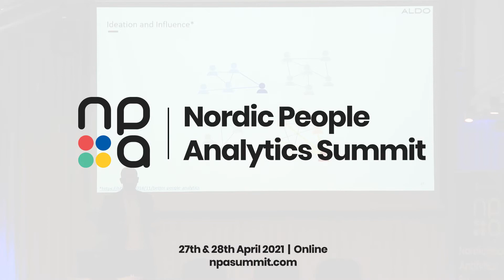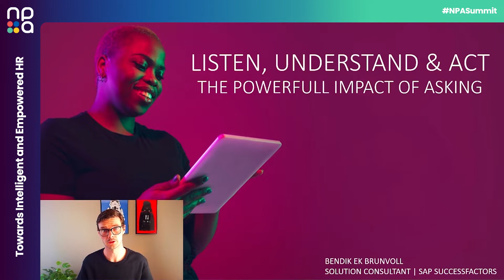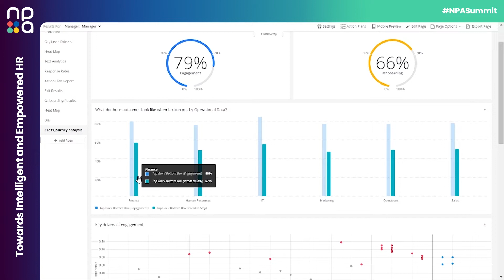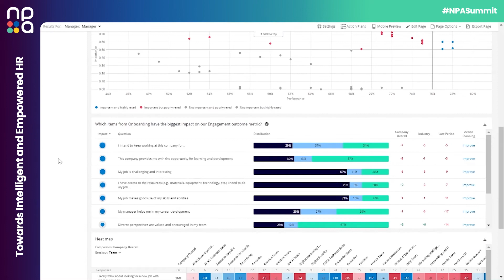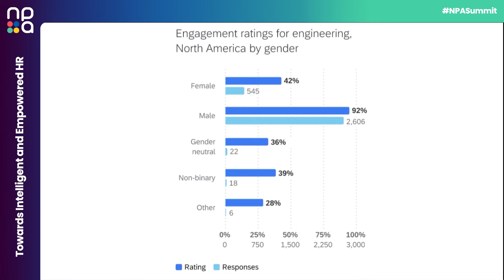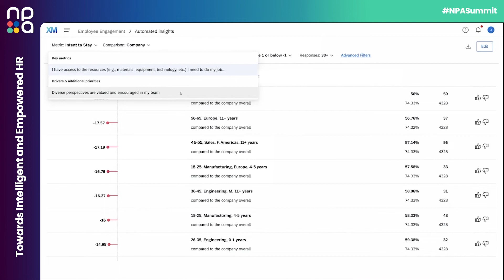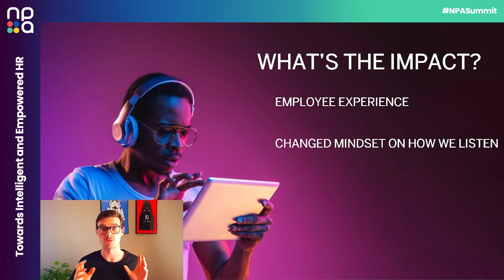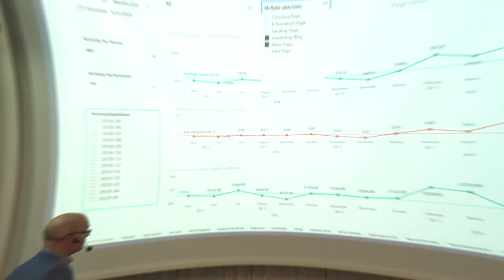Listen, understand and act – The powerful impact of asking – Bendik Brunvoll, SAP SuccessFactors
Engaged employees are a critical component to organizational success, as they bring a higher level of commitment and contribution to their work. Although this linkage is becoming more widely acknowledged, many companies still struggle to deliver the employee experiences required to raise employee engagement levels.

In this session we will explore the powerful impact of asking and how we can leverage this insight to become employee-engaging leaders.